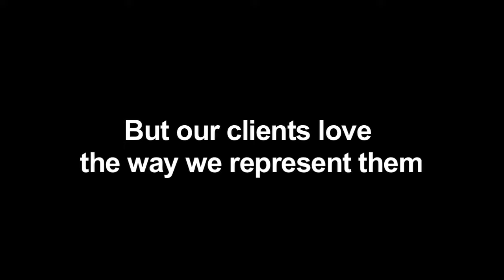We May Not Be the Best Videographers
Video Transcription:

  Client: “There is no other attorney, right now while I’m sitting here, that I would recommend that is any stronger than Mr. Jim Dodson.”

  Client: “I would say to call Jim Dodson and associates. In a minute.”

  Client: “Pretty much whatever he says happens, happens.”

  Client: “You know without Jim and his staff, I don’t think I would have maintained my sanity.”

  Client: “You guys have made this a lot more painless because without you, I don’t know what I’d be doing right now.”

  Client: “Jim’s the guy to go get!”

 Each case is different and past results do not necessarily indicate future results.